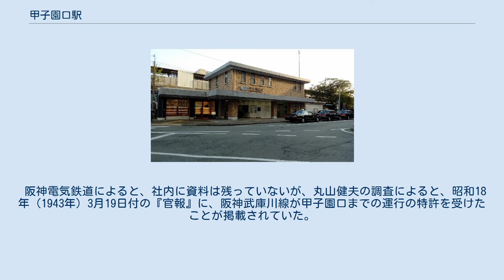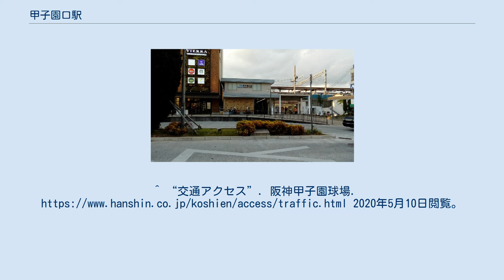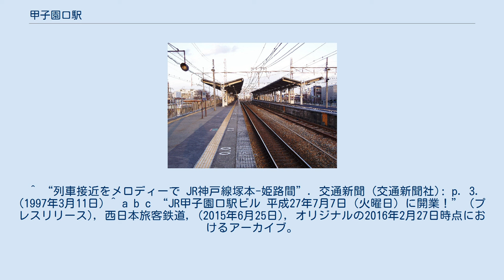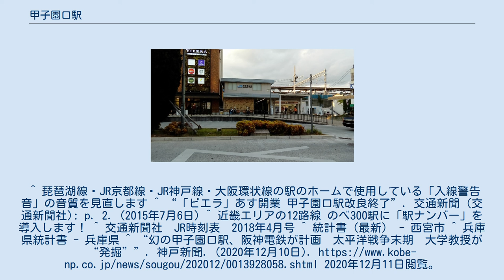甲子園口駅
甲子園口駅（こうしえんぐちえき）は、兵庫県西宮市甲子園口二丁目にある、西日本旅客鉄道（JR西日本）東海道本線の駅である。
 北出口（2020年4月24日） 駅名の「甲子園口」は、甲子園 (地名) に由来する。
なお、甲子園口駅から阪神甲子園球場まで2.3キロで、駅南側から阪神バスが運行している。
 北側と南東側は閑静な高級住宅街となっており、南側はノスタルジックな商店街などもある。
以前は映画館が3軒も営業していた。
北側駅舎は長年昭和初期の木造洋館がそのまま用いられ、瀟洒な街並みにマッチしていたが、老朽化のため取り壊された。
跡地に建設された新駅舎は2014年3月22日に使用開始となり、駅事務室とみどりの窓口が南口駅舎から移転してきている。
 駅所在地の現在の地名は西宮市甲子園口二丁目であるが、この地名をもとにして駅名が命名されたのではなく、甲子園口一丁目 - 六丁目という町名は1950年（昭和25年）になって駅名にちなんで名づけられたものであり、駅開業当時は武庫郡瓦木村下新田という地名だった。
行政上の地名としての甲子園口は1950年以降の命名だが、新興住宅地として土地開発を進めるために周辺は新駅設置内定の頃から甲子園口と呼ばれてきた。
 吹田駅 - 須磨駅間での電気運転開始に伴い、塚本駅・立花駅・六甲道駅・元町駅と同時に開設された。
瓦木村の熱心な誘致運動が実ったものである。
 駅開設と同時に甲子園口土地区画整理組合が設置され、周辺の開発が推進されるようになった。
それに伴い駅の利用客も増加した。
 ホーム 盛土上に島式ホーム2面4線を有する高架駅である。
有効長は、下り内側線の1番のりばと上り内側線の3番のりばは12両編成、折り返し専用線の2番のりばは8両編成だが、下り外側線にはホーム及びのりばがなく、上り外側線の4番のりばは一部が開閉可能な安全定柵で仕切られている。
 開業当初は1番のりばが下り外側線、2番のりばが下り内側線だったが、1964年10月1日に駅構造が変更され、1番のりばが下り内側線、2番のりばが大阪方面への折り返し線となり、下り外側線は戦時中に建設された阪神武庫川線（阪神はこの駅の構内で武庫大橋駅方面に分岐していたが、阪神にはホームは設置されず）を転用して敷設されている。
そのため下り外側線にはホームがない。
なお、運転取り扱い上ではホームのない下り外側線を「1番線」とするため、1 - 4番のりばはそれぞれ2 - 5番線として扱われている。
 上り外側線側（4番のりば）はステンレス製の柵で閉鎖されているが、ほぼ等間隔で取り外せるスペースが設けられており、団体列車や外側線列車が臨時停車する場合や緊急時に備えているが、高校野球応援団体臨時列車も含め実際に使用されたことはない。
 折り返し線（2番のりば）は現在、朝晩の一部列車が使用している（詳細は後述）。
 上下線ホームともエレベーターが設置されている。
エレベーター設置工事に伴い、ホームを東側に延長・移動させるため盛り土の掘削が必要であったことから、2007年8月27日から2009年3月13日まで、一時的に2番のりばの使用が停止され、当駅折り返しの列車は運転区間の変更を行っていた。
工事完了に伴い、2009年3月14日のダイヤ改正に合わせて2番のりばの使用および当駅折り返し列車の運行が復活した。
 直営駅（芦屋駅の被管理駅）。
アーバンネットワークエリアに属しており、ICOCA及び提携ICカード利用が可能である。
 当駅で使用されている接近メロディは、1997年2月16日からJR神戸線内各駅で導入されている「さざなみ」に加え、列車接近表示器から、メリーさんの羊が流れる。
朝6時台に当駅始発の大阪方面行き、大阪発夜23時台に当駅止まりがそれぞれ1本ずつ設定されており、2番のりばを使用する。
1986年10月31日までは、日中にも当駅折り返し電車があったが、翌11月1日の改正でこの時間帯は神戸駅発着に変更された。
事故などでダイヤが乱れた場合は折り返しが設定されたり、当駅を境に見合わせになることがある。
1988年3月12日までは夕方に折り返しが設定されていた。
 阪神大震災直後の部分営業時には「普通」や新快速（大...